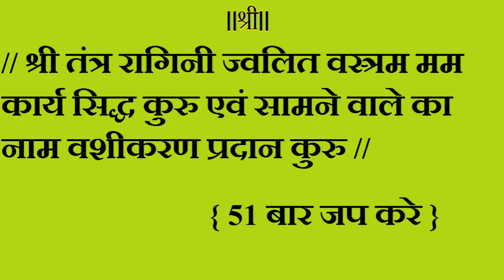vashikaran totke - धुप बत्ती से अत्यंत प्रभावशाली वशीकरण टोटका 100 % परिणाम | DHOOP SE VASHIKARAN